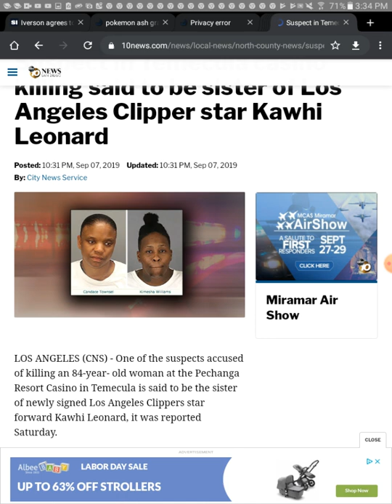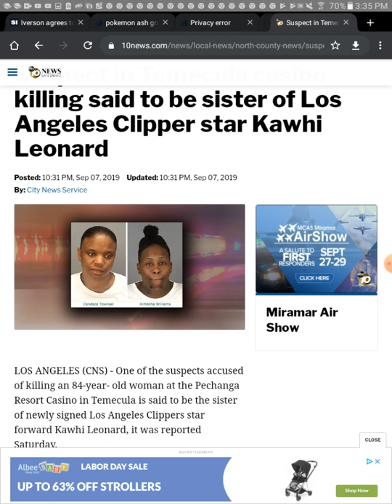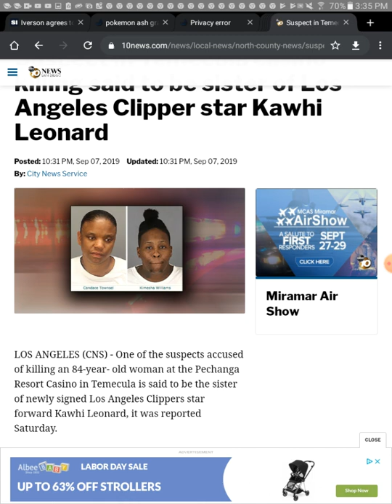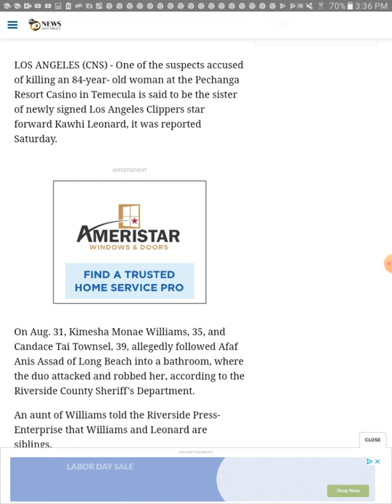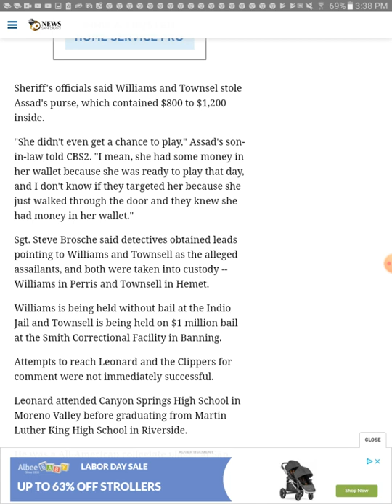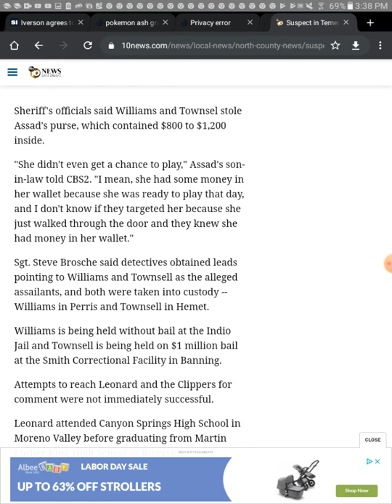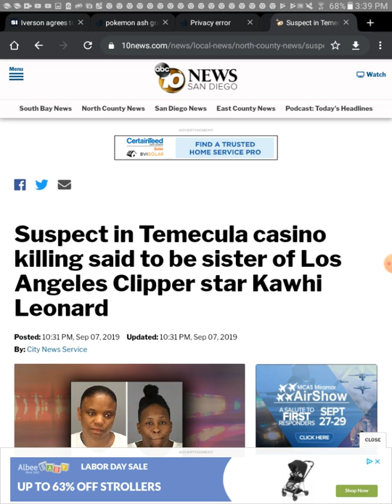Kawhi Leonard sister facing life in prison for killing an old lady